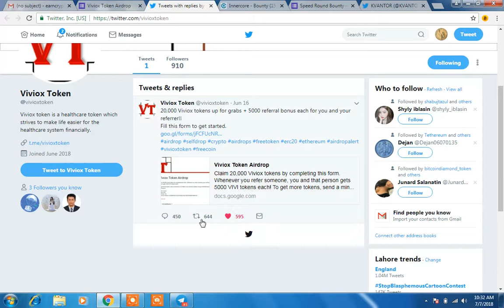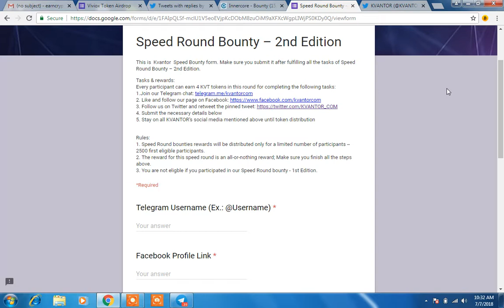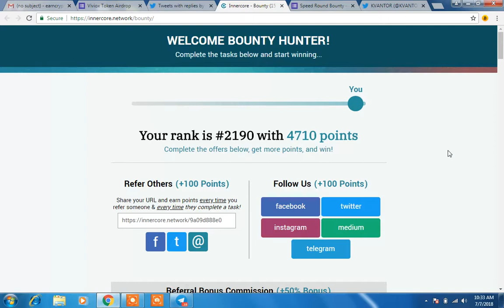2 NEW AIRDROPS||VIVIOX,SPEED 2 & INNERCORE||JOIN FAST||BIG AIRDROPS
REFFER Id:@nissh2